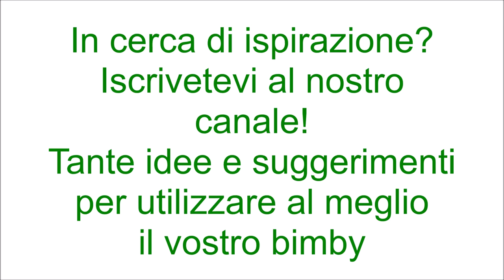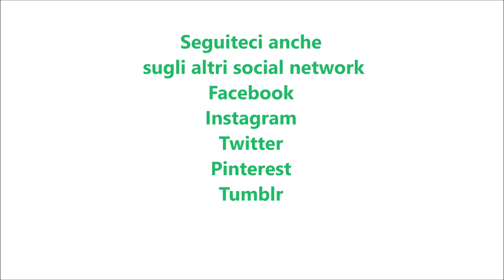Ciambellone al cacao con crema per bimby TM6 TM5 TM31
Ingredienti per la crema:
400 g di latte
1 fialetta di aroma di vaniglia
20 g di miele
40 g di amido di mais
80 g di zucchero semolato

Ingredienti per il ciambellone:
270 g di farina di tipo "00"
30 g di cacao amaro
3 uova
180 g di zucchero semolato
130 g di olio di semi di girasole
130 g di acqua
1 bustina di vanillina
25 g di rum
1 bustina di lievito per dolci vanigliato